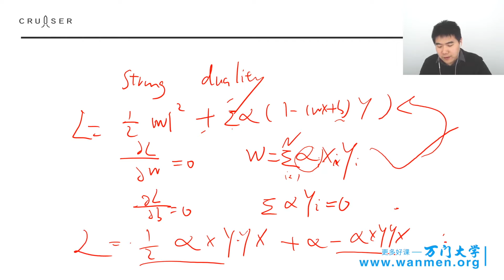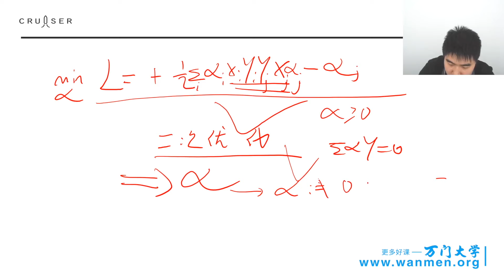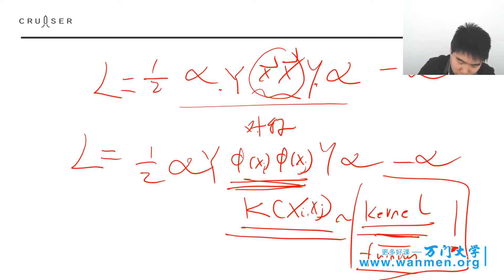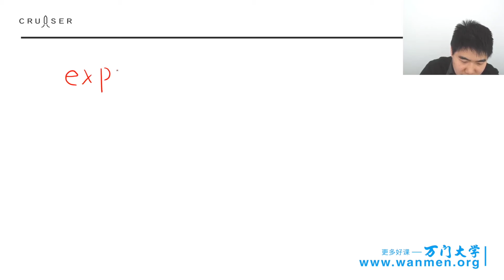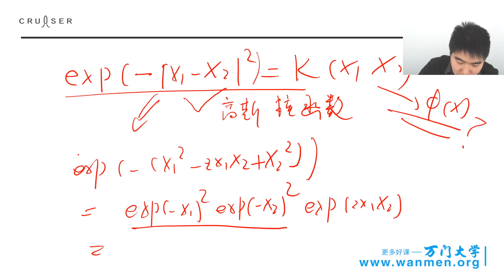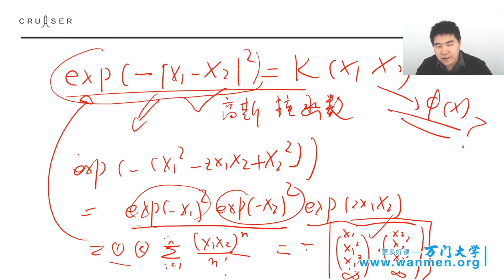341升维大法之SVM，人工智能应用实战 万门 大学 8